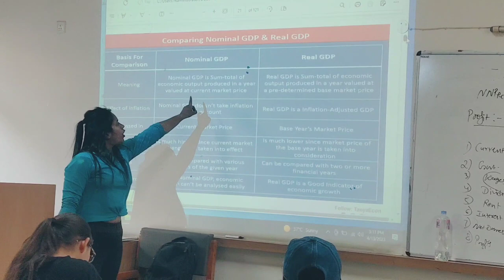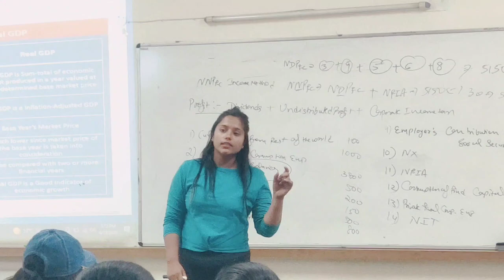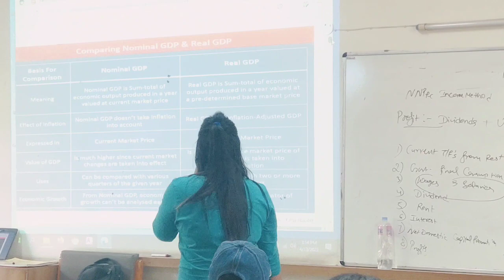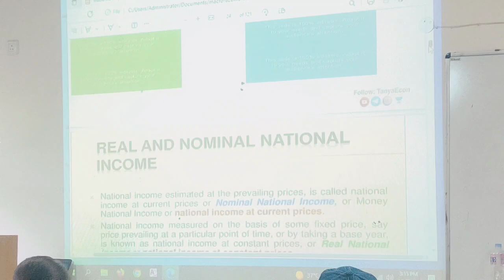आखिरकार क्या होता है ? Nominal v/s Real Income ( National Income )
Hello welcome✌🤗😇

Proceed and redeem ur credits
Search Tanya Bhatia and start watching ongoing courses